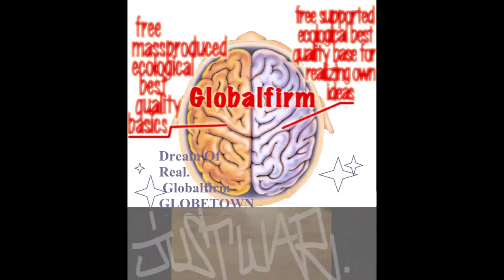Globalfirm 1285 GhostDogz JustWar